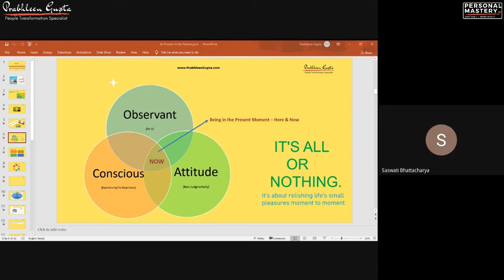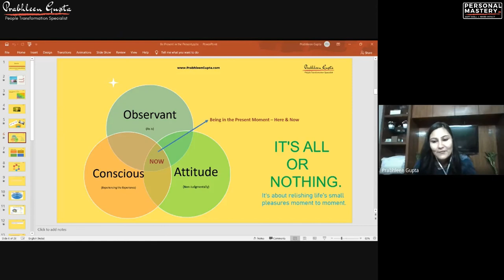Magic of Personal Mastery's Mindfulness Workshop